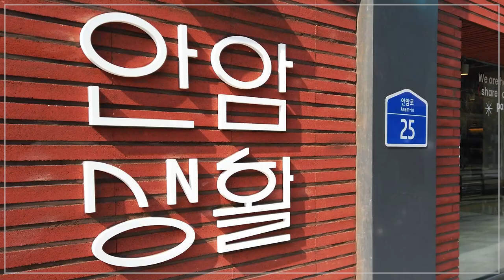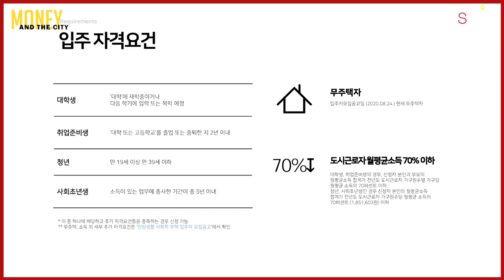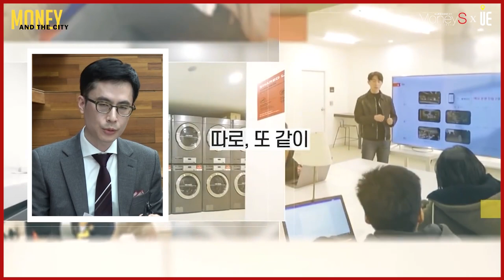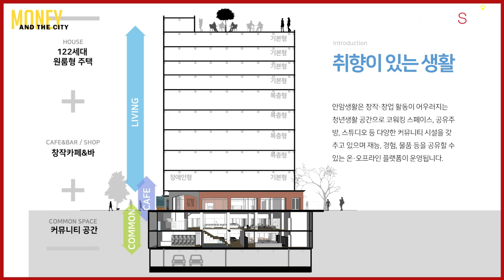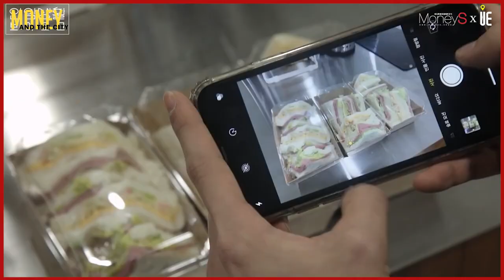대학생·청년의 주거안정을 위해 공급한 ‘안암생활’ 얼마나 알고 있니? [MONEY AND THE CITY]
대학생·청년의 주거안정을 위해 공급한 ‘안암생활’
‘안암생활’은 청년들의 주거생활에 특화된 공간과 공유문화를 제공
LH가 사회적기업 아이부키와 협력해 서울 성북구 안암동에 조성한 청년 맞춤형 공유주택
시세 대비 50% 수준의 저렴한 임대료

총 122호 규모로, 복층형 56호, 일반형 66호(장애인 2호 포함)의 원룸형 주거공간과 다양한 커뮤니티 시설로 구성

공유 공간 중 일부는 입주 청년 외 인근 지역 주민과 함께 문화예술, 소통·교류의 장으로 활용

▶【오후 5시】
■ 어반스토리 ■
▶【특집편성】
■ 도시와경제 브이로그 ■
▶【대중없음】